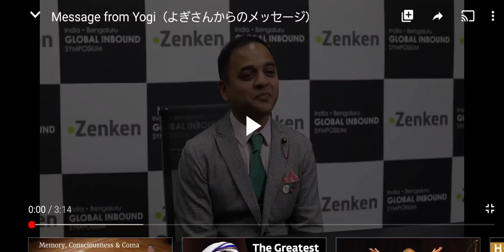Yogi Zenken interview, 20-May-2020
Edogawa City Councillor Yogi (Yogendra Puranik) Zenken interview, 20-May-2020
2020年5月20日、江戸川区議会議員よぎ（プラニク・ヨゲンドラ）、全研本社でのインタビュー。